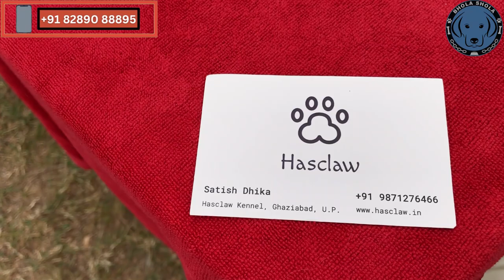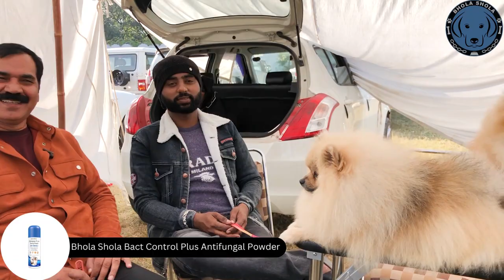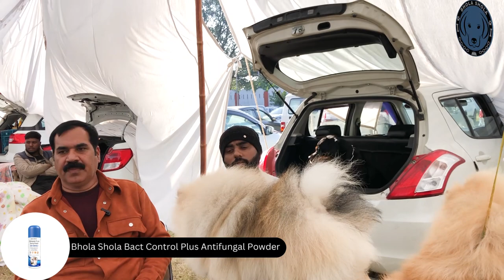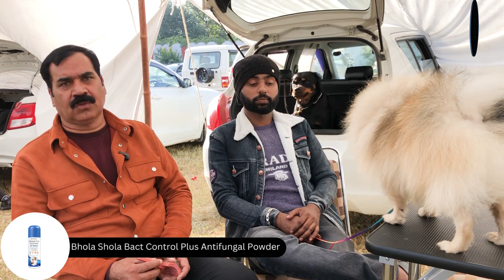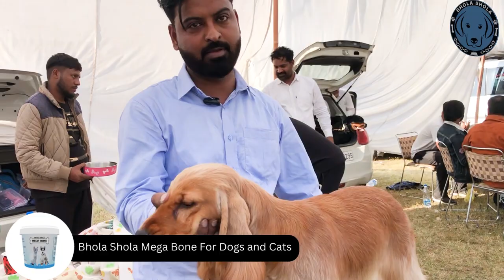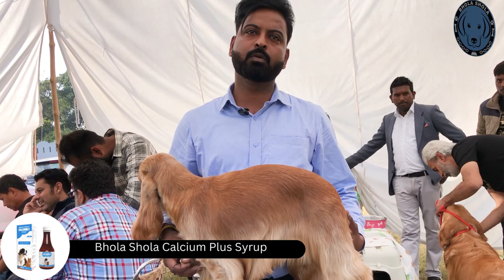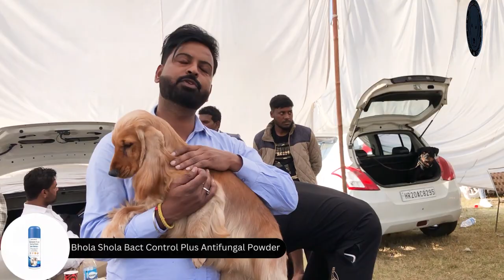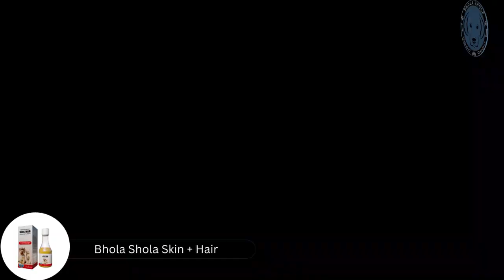Dog hair Fall Problem से कैसे Care करते हे Dog Breeders😨😱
Excessive shedding can be caused by stress, poor nutrition, pregnancy, lactation or another underlying medical condition.

Partial or complete alopecia (or hair loss) is a relatively common problem seen in dogs, and can be due to a variety of conditions including skin infections, allergies, and endocrine disorders. Dogs of any age or breed can experience hair loss. The underlying cause can range from mild to serious in severity, so it is important to report hair loss to a veterinarian as soon as possible.

It's normal for your canine companion to shed hair -- sometimes lots of it. What isn't routine is for that shedding to result in noticeable bald spots on your dog.

Why do dogs sometimes lose too much hair? Are certain breeds more prone to hair loss? Find out what causes bald spots in dogs and what you can do to keep your pet's coat in top form.

Allergies are a frequent trigger for hair loss in dogs. Like people, dogs can have an allergic reaction to foods, environmental triggers such as pollen, or to parasites like fleas or mites.

Flea bites are behind most dog allergies, however. Along with hair loss from licking and biting the irritated areas, signs of flea allergies include itching and redness. For a particularly allergic dog, it may take as little as one flea bite to start an allergic reaction that lingers for days.